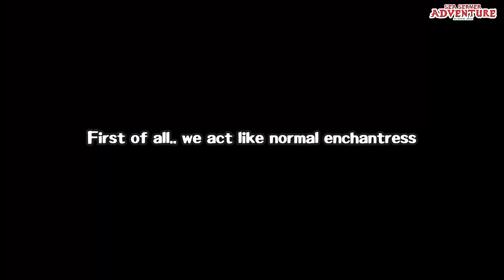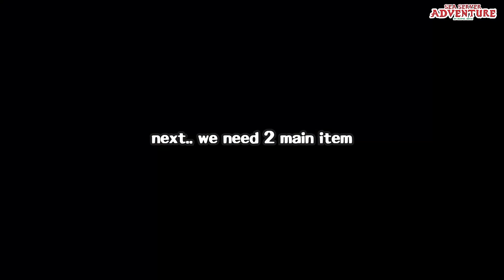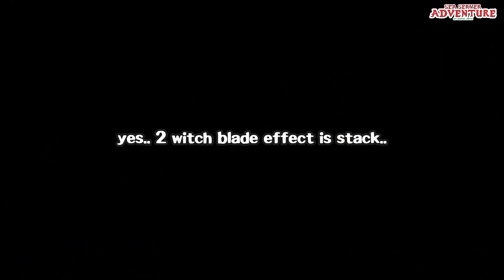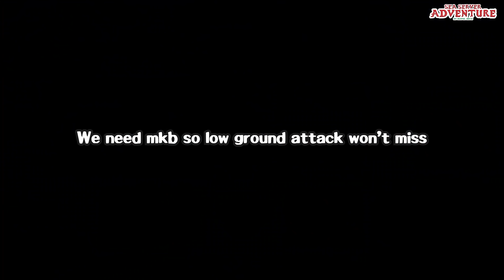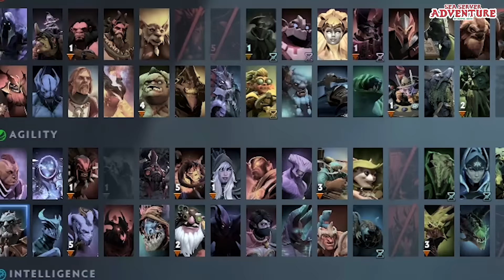ENCHANTRESS SHOULD NOT EXIST (dota 2 broken builds)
I've been reading about interesting mechanic of hurricane pike. if i abuse this item i can make enchantress broken and kill enemy with broken attack range. ENCHANTRESS SHOULD NOT EXIST (dota 2 broken builds)